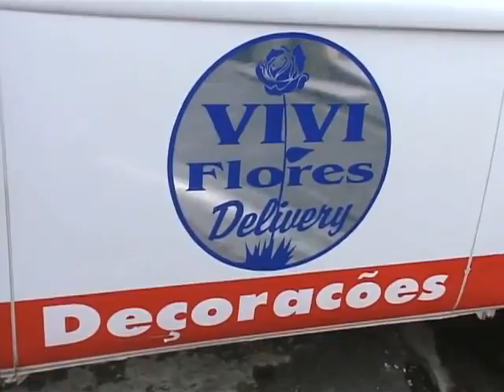Mae SA episódio 1 Fantástico SD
Série de TV sobre empreendedorismo materno, vencedora do Grande Prêmio Sebrae de Jornalismo em 2013. Dividida em 5 episódios de doc-reality que foram exibidos como quadro especial do programa Fantástico da TV Globo; Série de TV em 3 episódios de 22 minutos que foram exibidos como especiais do programa Mundo S/A da GloboNews.

Acompanhamos os desafios de mães que decidiram abrir a própria empresa para ficar perto dos filhos. Esse é um fenômeno mundial que, no Brasil, cresce forte e saudável.

A pesquisa que deu origem à série de TV foi publicada em formato de livro “Minha mãe é um negócio” pela Editora Saraiva em outubro de 2013.